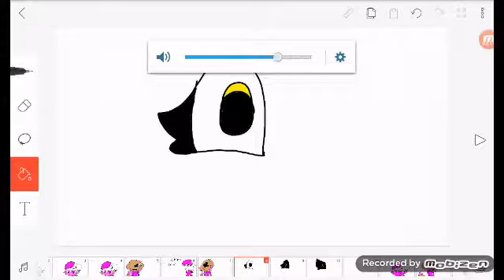I kill u diana!